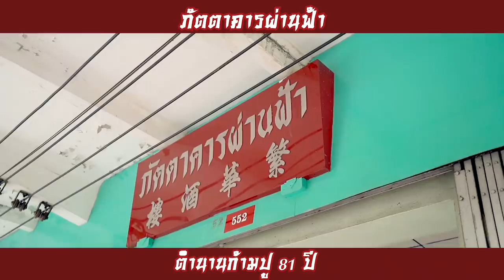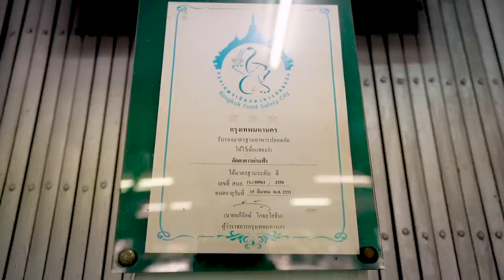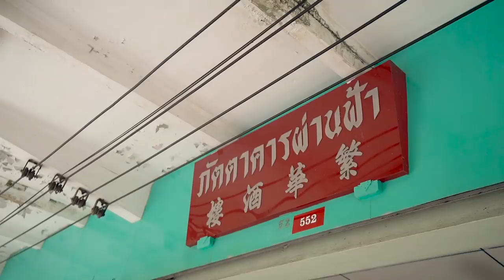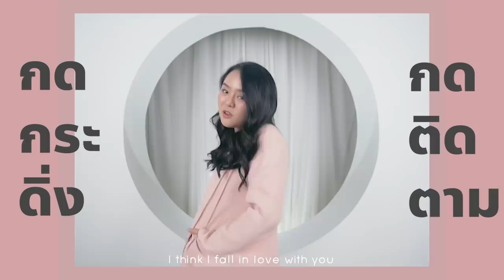ก้ามปูอันละ 500฿ ตำนาน 81 ปี ที่ไม่เคยลืม!!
พระเอกของร้านนี้แน่นอนว่าต้องเป็น “ก้ามปูยักษ์นึ่ง” ที่ต้องจองก่อนมา เพราะหมดทุกวัน!!
ก้ามปูเนื้อแน่นเต็มก้าม สด หวาน เต็มปากเต็มคำ โมบอกเลยว่าฟินมากกก กินแล้วนึกถึงตอนโมยังเป็นเด็กๆที่มากินกับครอบครัวเลย รสชาติไม่เคยเปลี่ยน คงความอร่อยถึง 81 ปี!! อร่อยแค่ไหน ไปดูเลยค่าา

พิกัดตำนาน 81 ปี ภัตตาคารผ่านฟ้า